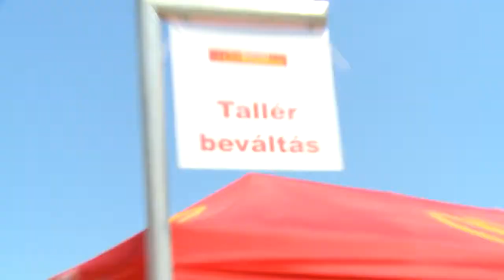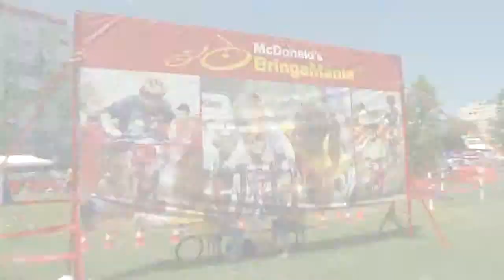McDonald's BringaMánia Park - Generali Gyerek Sziget 2013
Június 8-30. között négy hétvégén várta a bringázni szerető kicsiket és nagyokat a McDonald's BringaMánia Park a Generali Gyerek Szigeten.